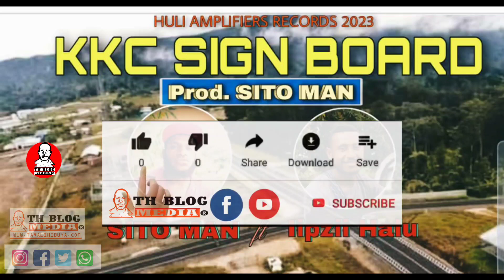KKC Sign Board -Sito Man | Lipzii Halu - Huli Amplifier Records 2023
This is another song from Helas and Papua New Guineans going back hailed from Koroba (KKC) in Hela Province.

It's called "KKC SIGN BOARD" is about boys and girls who never miss the Koroba town. If you happen to go to Koroba (KKC), the boys and girls of KKC refer themselves bas KKC signboard because they will always be there no matter what.

The song, song cover, the lyrics and musical arrangements are all belongs to the producer.
TH Blog shared for the purpose of promotions and wider publicity of the good song